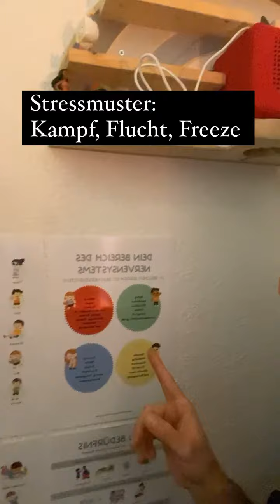Warum Kinder vom Esstisch immer wieder aufstehen | „ich bin satt!“ - 5min. später „ich hab Hunger“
Wir sind Mine & Burhan - deine Elterncoaches - für mehr Verbindung zu dir selbst, mehr Lebensfreude im Familienalltag und eine starke nachhaltige Eltern-Kind-Beziehung 🤗

Unsere Coachees erreichen auf ihrer Reise:

🍀sich selbst besser verstehen
🍀eigene Kind besser verstehen
🍀Gefühle verstehen und begleiten
🍀limitierende Glaubenssätze über Board werfen
🍀Resilienter werden
🍀gesunde Beziehungen mit sich selbst und ihrem Umfeld führen
🍀gesunde, glückliche und liebevolle Eltern-Kind Beziehung gestalten & pflegen
🍀Kindheit ohne Strafen ermöglichen
🍀Mindset stärken
🍀mehr Me-time im Alltag (eigene Tankstellen/Wellness-Inseln)
🍀weniger Schimpfen
🍀mehr Geduld im Alltag
🍀auf die Meinung anderer keinen Wert mehr legen
🍀Strukturen/Rituale im Alltag die Leichtigkeit bieten
🍀Leichtigkeit bei Abend/Morgenroutinen
🍀besseren Schlaf
🍀Mentalload ablegen
🍀mehr Selbstliebe, Selbstbestimmung, Selbstannahme, Selbstfürsorge und Selbstbewusstsein
🍀Elterntankstellen: Energie & Kraftstellen
🍀konstruktiv mit Konflikten umzugehen
🍀Paar-Beziehung verbessern
🍀Eltern auf einer Wellenlänge
🍀 Co-regulation
🍀viele schöne innige Momente mit sich selbst, Partner und Kind
🍀emotionale Entwicklung kennenlernen und berücksichtigen in der Eltern-Kind Beziehung
🍀authentisch Mama/Papa sein
🍀eigene Bedürfnisse beachten

Wenn du an der einen oder anderen Stelle wachsen möchtest, melde dich für dein GRATIS Erstgespräch.

ELTERNPODCAST:
„Wenn die Kinder schlafen,…“: